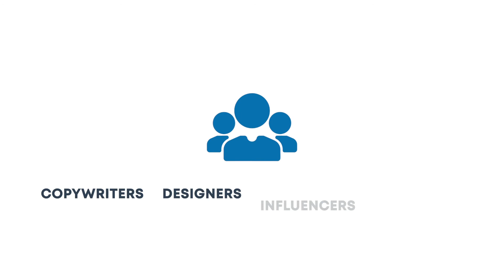Social Media Management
We offer a boutique Social Media Management service where we create stunning posts, engage your audience, and grow your brand.

With our monthly service we manage your Facebook, Instagram, Twitter, LinkedIn, YouTube or Google My Business. We start by researching your brand, industry, and competitors.

Next, we develop a content calendars and then create branded posts that are relevant and engaging. Then we search the top hashtags and schedule your posts for the month.

After the campaign we provide an analytics report. We also offer campaign add-ons like profile optimization, stories, and more. Let's work together to take your brand to the next level on social media.